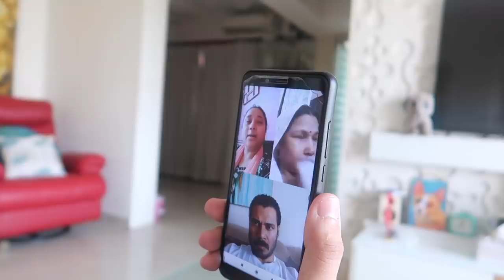My DOG wants to EAT this CROW | Bird Rescue | Ss Vlogs :-)